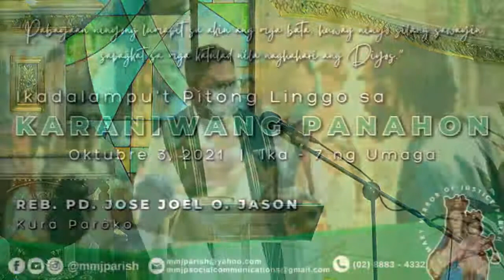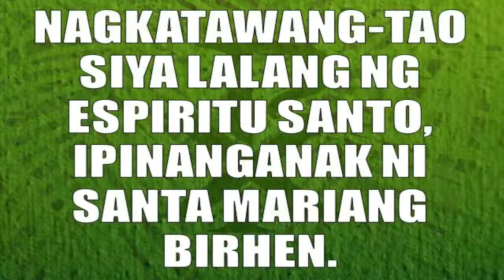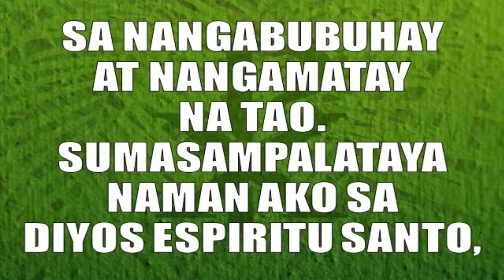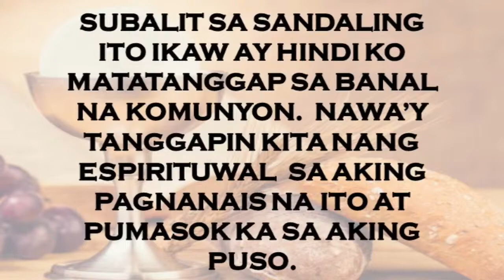IKADALAWAMPU'T PITONG LINGGO SA KARANIWANG PANAHON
Oktubre 3 | Ika-7 ng Umaga | IKALABINDALAWANGPU'T PITONG LINGGO SA KARANIWANG PANAHON

Punong Tagapagdiwang:
Reb. Pd. Jose Joel O. Jason,
Kura Paroko